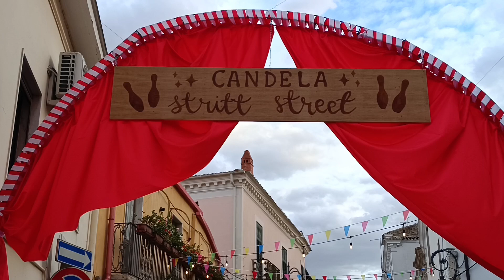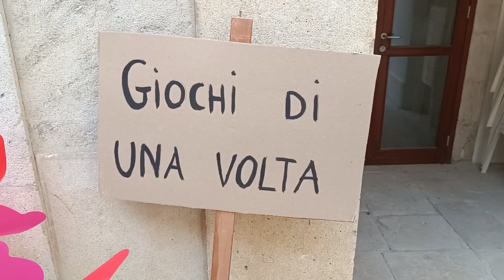Candela- STRIIT STREET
Festival Artisti di strada